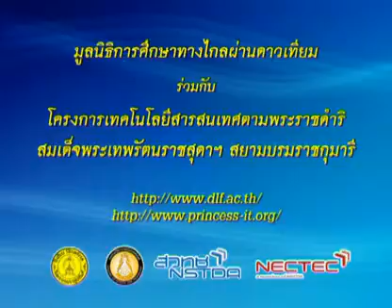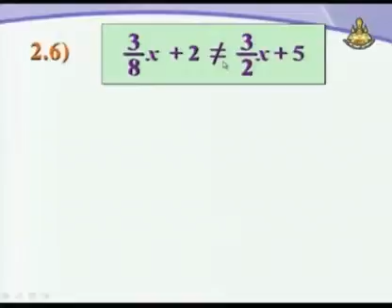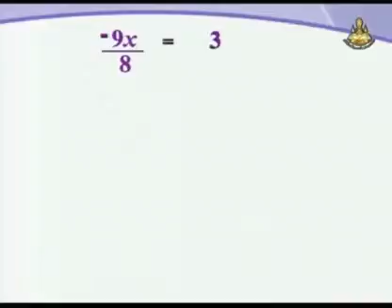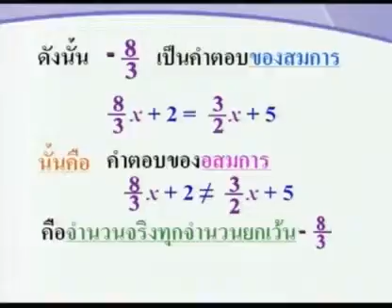191 51maM3 064Dh mathm 3 คณิตศาสตร์ม 3